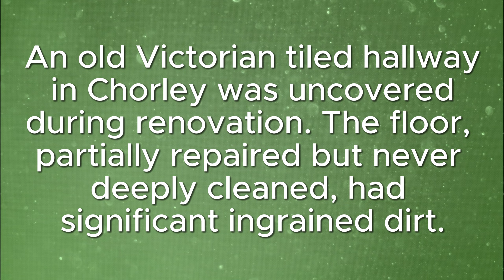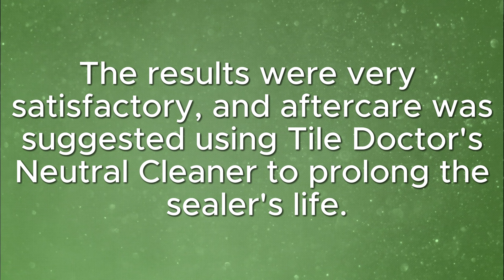Victorian Tiled Hallway Floor Cleaning Chorley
Restoration of Victorian Hallway Tiles in Chorley

Joanna contacted us with regard her late Victorian (1893) L shaped tiled hallway at their large family home in Chorley.

They had discovered the floor under carpet during renovation work some years ago and had some work done to replace damaged and missing tiles. However, the floor had not had a deep clean an and therefore much of the floor had ingrained dirt so never looked clean. Having lived with this the problem which had only got worse over time we were asked to finish the renovation.

I went over to property to survey the floor and work out a plan to restore it. Whilst there I realised the property had a cellar and was concerned that water from the vigorous cleaning process may seep downstairs resulting in staining to the ceiling. To avoid this, I realised I would need to complete the cleaning using low moisture gel-based products. Whilst there I also took several moisture readings with a damp meter which indicated that it would be best to use a fully breathable non acrylic sealer to protect the floor.

Following the survey, I was able to work out a comprehensive plan for restoring the floor and provide the owner with an accurate quote for the work which was accepted.

Deep Cleaning a Victorian Tiled Hallway
Working in sections work commenced with a layer of Tile Doctor Oxy-Gel which was left to dwell before working it in with a low-speed weighted buffer fitted with a coarse 100-grit milling pad. The slurry generated was then vacuumed away before giving the floor a light rinse, working in small sections, and quickly vacuuming away the waste.

To further clean the tiles a thin layer of Tile Doctor Remove and Go was then applied and after five minutes scrubbed in using a 200-grit coarse milling pad, vacuuming the waste away afterwards.

With the floor showing great improvement we set about tidying up the edges using a set of diamond hand burnishing blocks. A scraper and a hand brush were used to remove paint splashes, carpet adhesive and dirt already loosened by the main clean. This was followed with the application of a 400-grit burnishing pad, again working in small areas to minimise water getting into the floor

Last step of the restorative cleaning process was to treat the tiles to an acid rinse using Tile Doctor Acid Gel. This was allowed to dwell for around five to ten minutes before being worked in with a Black scrubbing pad. The acidic nature of the product neutralises the alkaline cleaners used earlier and dissolves alkaline salts built up in the tiles which is a common problem on these older floors. The soiled solution was extracted as before and rinsed thoroughly with cloths and water to minimise moisture levels, vacuuming away the waste as I went.

The floor was allowed to dry thoroughly, and a damp meter reading confirmed the moisture levels back to where they started. A quick dry burnish using an 800-grit burnishing pad with dust vacuumed away was the final preparation before sealing could commence.

Sealing a Victorian Tiled Hallway
After testing sealers, the preference was to revive the colours in the tile and give the floor a subtle sheen. Based on this I applied Tile Doctor X-Tra Seal which was ideal for as first coat revived the colours in the tile and the second coat added a very subtle sheen finish.

After allowing the floor to partially dry, a light burnish with a soft white pad was the final part of the process.

Joanna stated she was very pleased with the results, and we discussed aftercare using Tile Doctor’s pH Neutral cleaner to prolong the life of the sealer. She also later gave a 5 Star review along with the following comment:

“Kevin was excellent. He responded promptly to my enquiry and answered all my questions. Delighted with my lovely clean floor!”